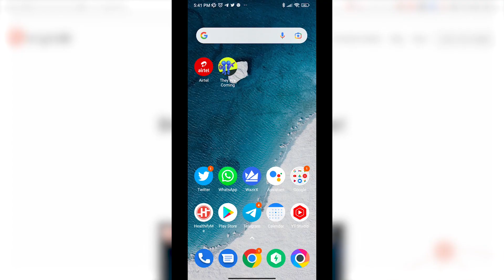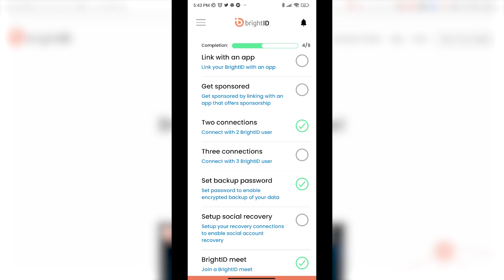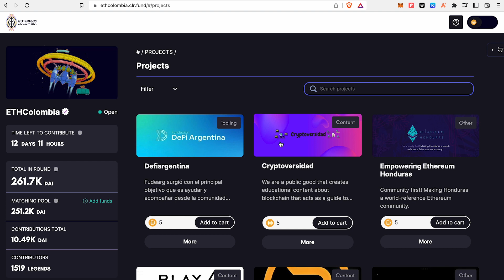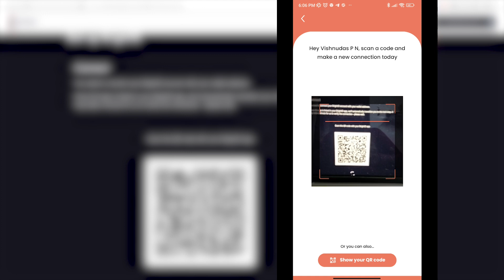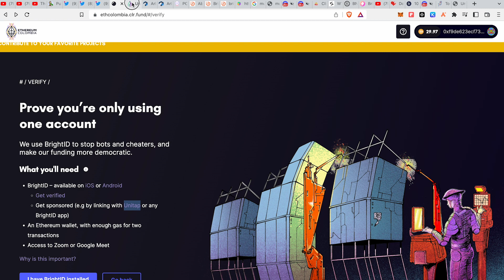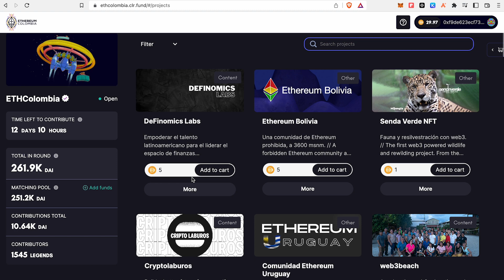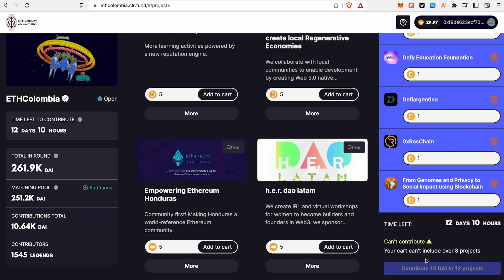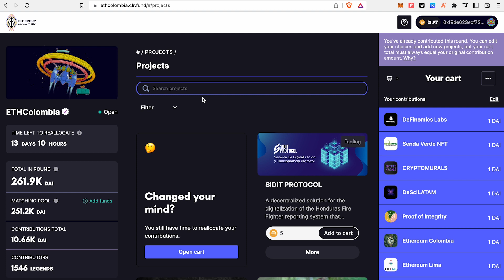Arbitrum Airdrop Eth Columbia Task Details Malayalam | Create Bright ID & Usage For Task Malayalam